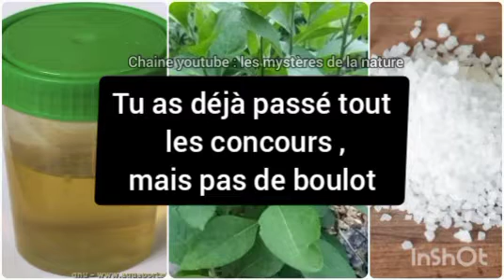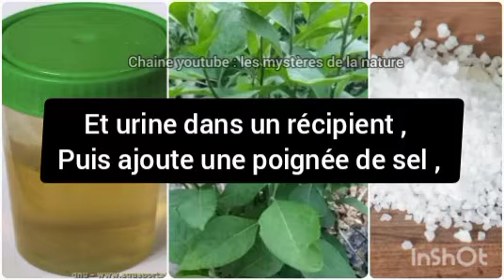BAIN DE PURIFICATION, DÉBLOCAGE ET OUVERTURE